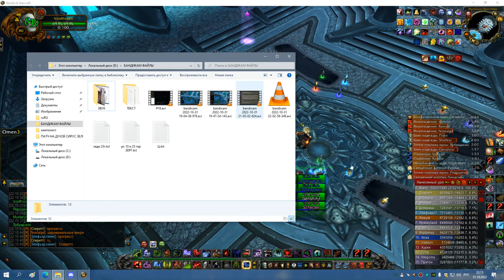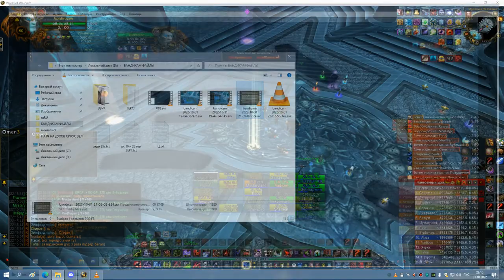2я часть ЦЛК 25гер БДК на 8 боссов 31 10 22